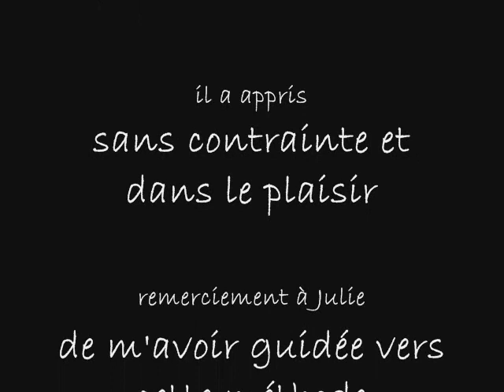le slalom couloir de A à Z par Cosmic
Je ne pensais pas remettre la main sur cette vidéo ...mais en farfouillant nostalgiquement dans les video de Cosmic je l'ai retrouvée !!!